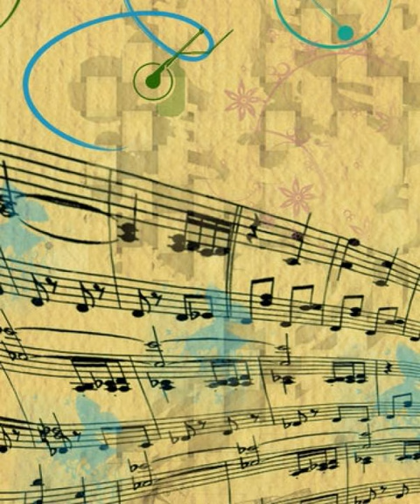TFMX Pro - Chris Huelsbeck - mdat.denny-level5